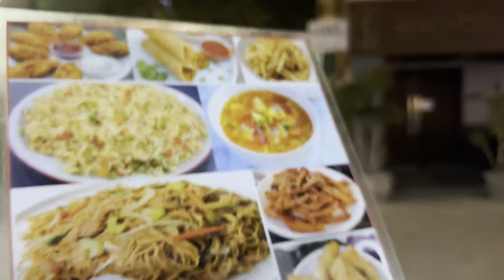Momos Eating challenge🥵|| Itne Momos ek sath😱|| Team A Vs B || StreetFood challenge